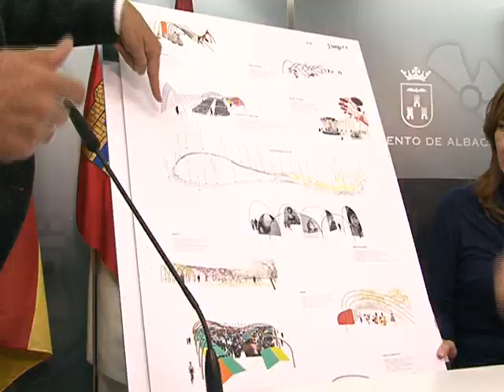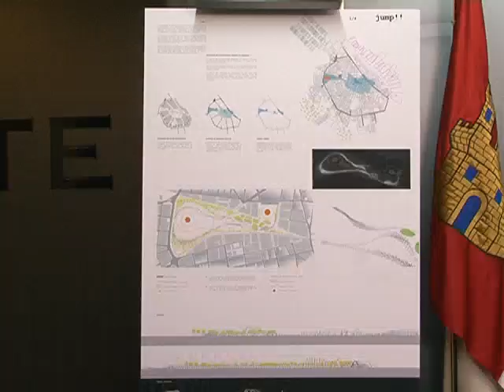fallo concurso recinto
A PROPUESTA DE I.U. SE HIZO UN CONCURSO DE IDEAS SOBRE EL APROVECHAMIENTO DEL ESPACIO DEL RECINTO FERIAL. HOY, HEMOS CONOCIDO LOS PROYECTOS GANDORES QUE DAN SU VERSIÓN SOBRE QUE HACER CON ESTE ESPACIO EMBLEMÁTICO DE LA CIUDAD, Y AUNQUE TODOS LOS PROYECTOS PRESENTADOS APORTAN ALGO INTERESANTE, SE VERÁ CON EL PASO DEL TIEMPO SI ESTAS IDEAS SE HACEN O NO REALIDAD.